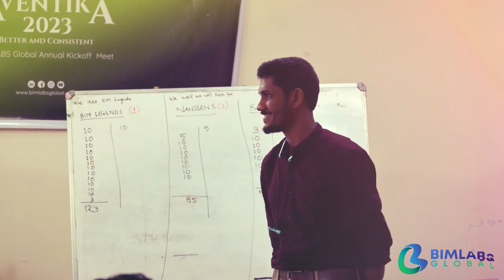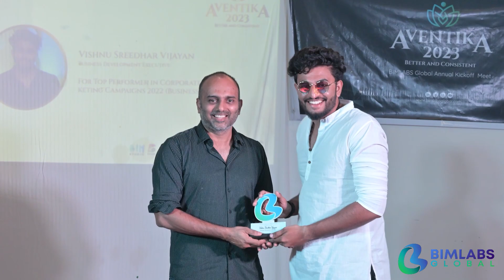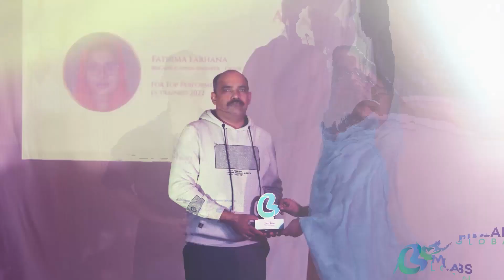AVENTIKA 2023 Annual meet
Greetings from BIMLABS Global!!

        We are extremely overwhelmed to reveal our Annual Meet 2023 AVENTIKA 2023.
Come join us for more interactive activities